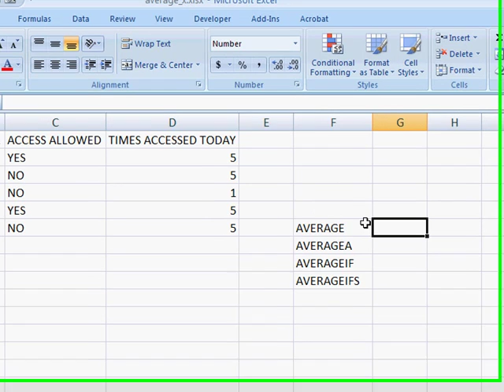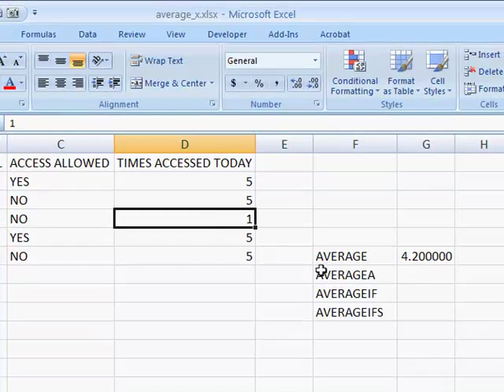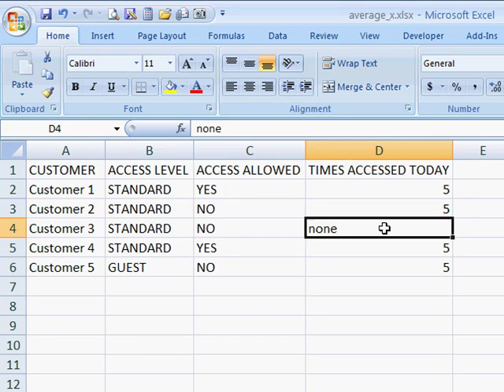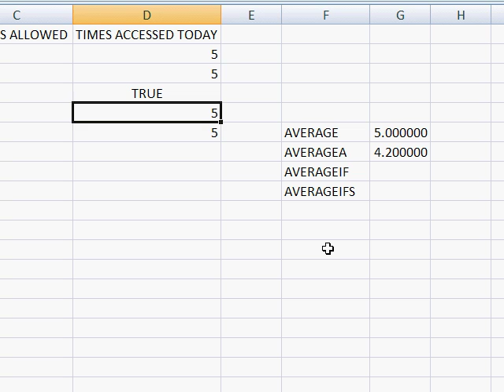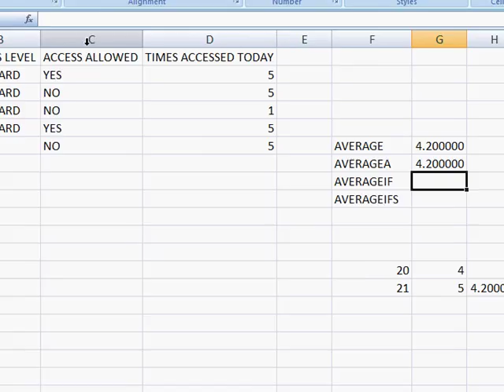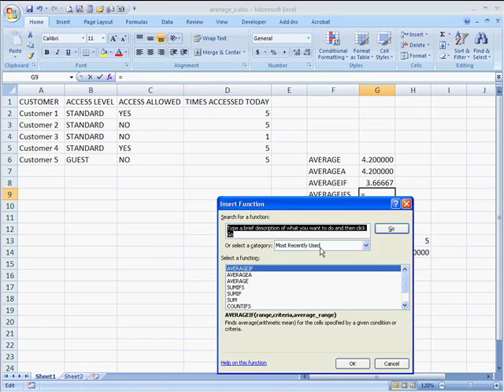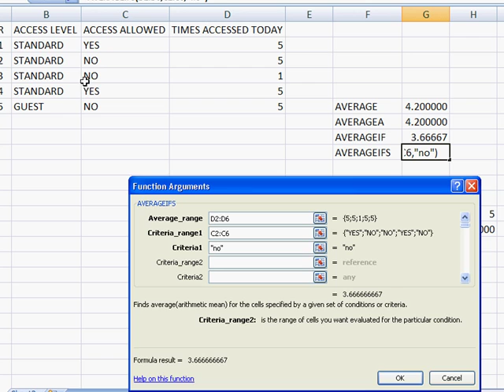Elevate Your Excel Skills with Advanced AVERAGE Functions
Did you know that is more than one function to perform an average calculation? Unlock the secrets of Excel with our deep dive into the AVERAGE functions—AVERAGE, AVERAGEA, AVERAGEIF, AVERAGEIFS. This tutorial is designed to elevate your data analysis skills, ensuring you can effortlessly calculate mean values, accommodate text and zero values, and apply conditions to your data sets for more insightful results. By the end of this video, you'll be equipped with the knowledge to use these functions confidently, making you an invaluable asset to any data-driven team.